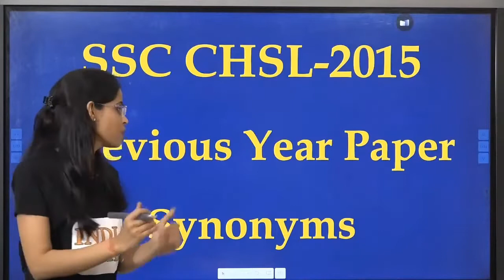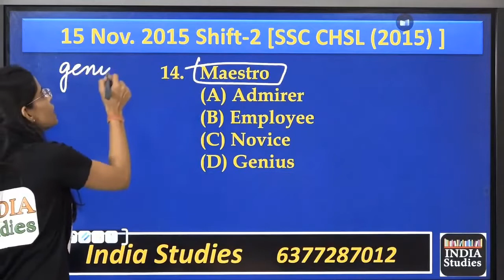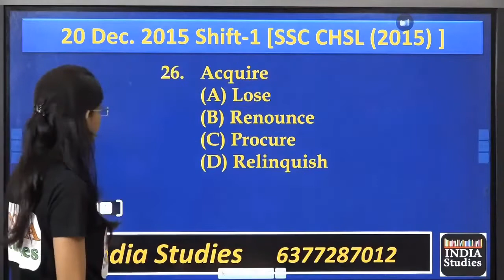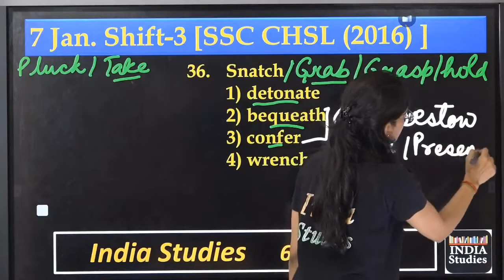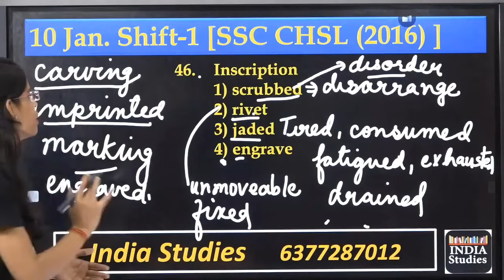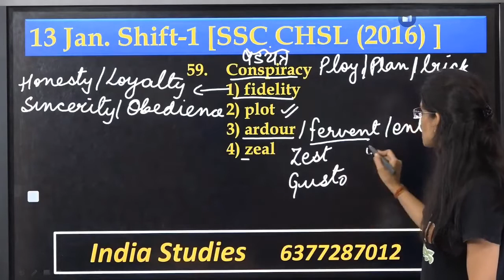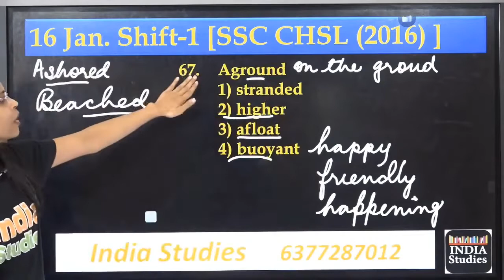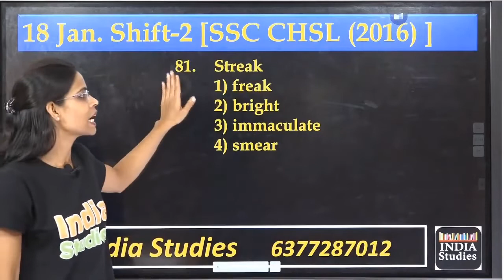CHSL SYNONYMS CGL MAINS, CPO CHSL STENO, CDS English by Soni Mam